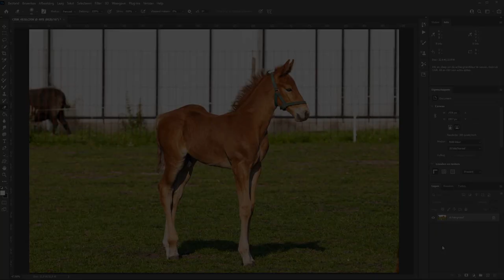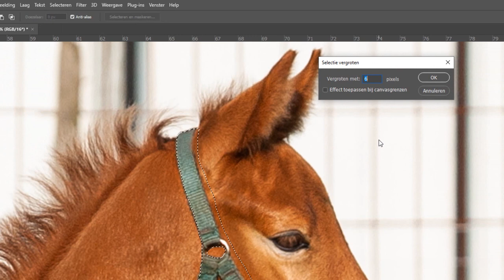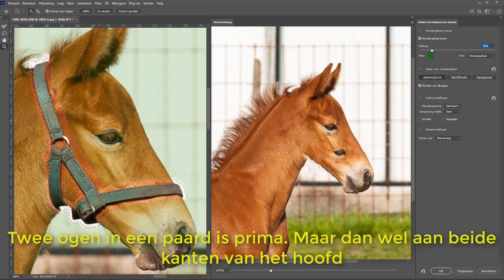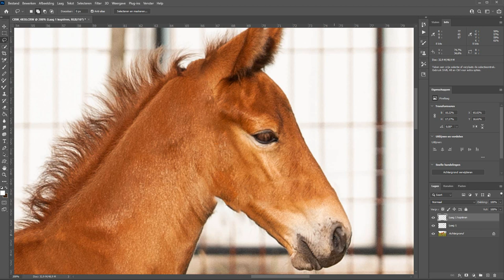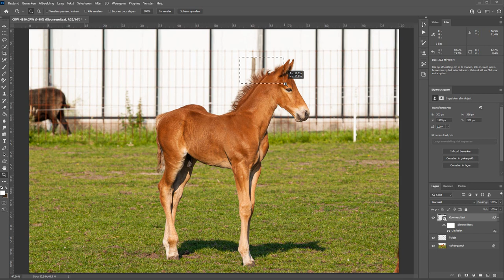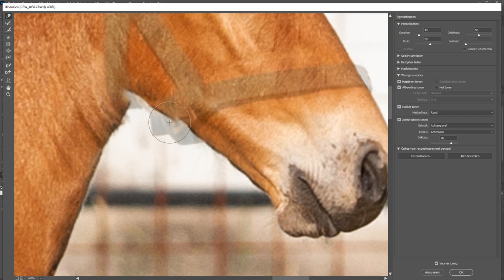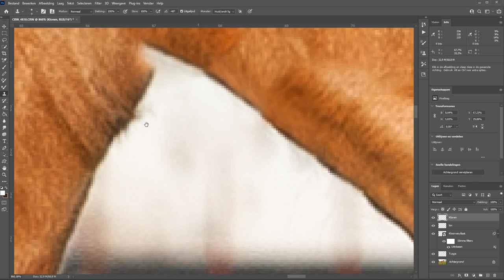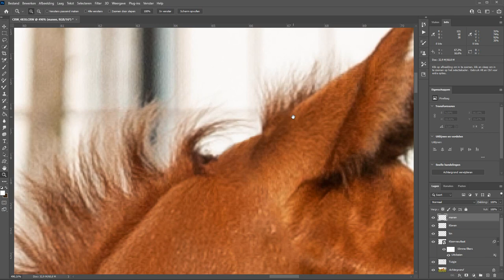Tuig bij een paard verwijderen (Photoshop)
In deze film laat ik zien hoe ik een tuig van een paard verwijder in Photoshop. Dezelfde techniek kun je natuurlijk ook gebruiken om een halsband van een hond of ander dier te verwijderen.

Het ziet er in eerste instantie misschien uit als veel werk. Maar Photoshop is eigenlijk prima in staat om het grove werk voor je te doen. Het enige wat je nog moet doen is de kleine puntjes op de i zetten en dat kan grotendeels met wat kloonwerk of het retoucheerpenseel.

En dat laat ik allemaal in deze film zien. Ik heb een foto van een veulen genomen, uit mijn begindagen zelfs, en dat veulen droeg een tuigje.
Vervolgens ga ik op mijn gemak in Photoshop aan de slag om dat tuigje te verwijderen en bespreek ik alle stappen die ik doe.

Uiteraard op zijn Nederlands.